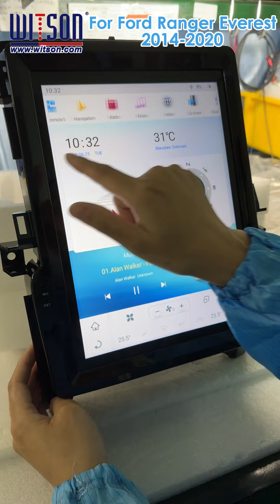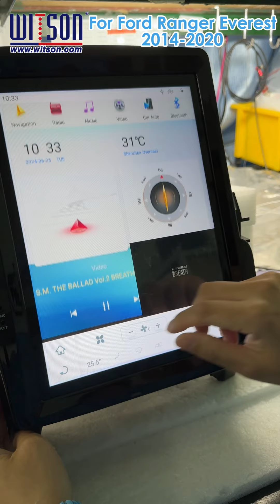Upgrade your Ford Ranger or Everest (2014-2020) with our 12.1" Tesla-style vertical Android screen!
This multimedia stereo GPS CarPlay player is designed for left-hand drivers, bringing a sleek, modern interface to your vehicle.
Enjoy seamless connectivity, top-notch navigation, and a full entertainment experience.
Easy to install, this screen is perfect for anyone looking to enhance their driving experience. Don't miss out on this must-have upgrade!"

We are WITSON Industrial CAR DVD GPS factory in China since 2003.
We supply OEM Android All-in-one Car DVD GPS,Big Screen for AUDI,BMW,MERCEDES-BENZ,TOYOTA,KIA,PEUGEOT... Multimedia Player,Tesla Vertical Screen etc... for MANY OTHER DIFFERENT car brand. Small order is acceptable, we also have Europe Stock for fast shipment.